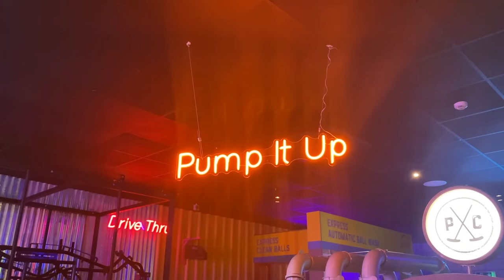Vlog: I went Puppy Yoga & Prosecco :D, cheese board making, go-karting gone wrong & more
Hey loves, hope you enjoyed this vlog - already filming the next one :D

Time Stamps
0:00 - Intro
0.29 - Tue, Charcuterie Board Making
4.41 - Sat, Puppy Yoga
10.54 - Mon, LI launch night
14.21 - Wed, Work Leavers do